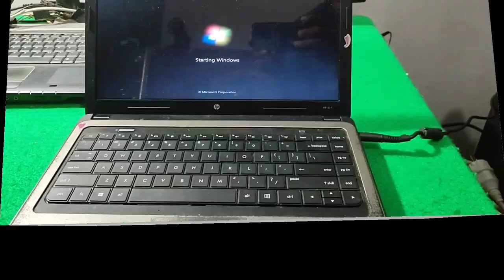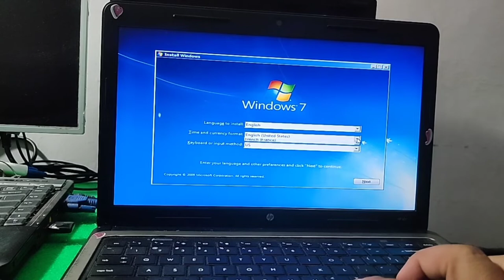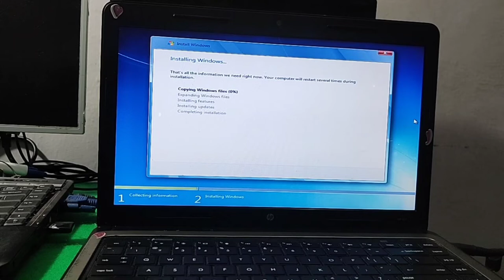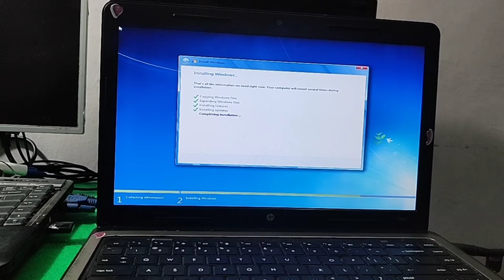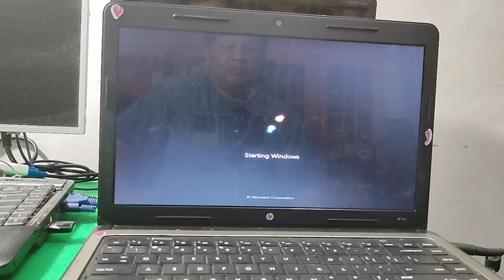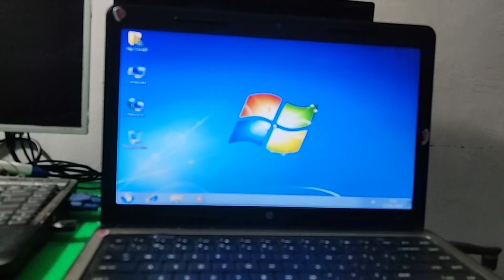Laptopmu Lemot Segera Cek Mungkin ini Penyebabnya || Hardisk Error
Laptopmu Lemot Segera Cek Mungkin ini Penyebabnya, Pada kesempatan kali ini saya ada kedatangan satu unit Laptop merk Hp tipe 431 yang mengalami trabel atau masalah  pada hardishnya dan untuk trabelnya antara lain pada saat laptopnya di nyalakan stuck pada  logo wndows lama sekali kemudian apabila kita  klik file atau folder responnya lambat sekali ya teman teman, dan untuk trabel laptop yang lemot ini ada di hardishnya ya teman teman,  dan saya coba saya atasi dengan Flash Ulang windowsnya namun tidak ada Perubahan kemudian saya coba lagi wipe partition hardisnya kemudian saya instal ulang windowsnya lagi, dan bisa berjalan normal namun tidak lama kemudian penyakitnya kambuh lagi ya teman teman, trabel semacam ini fix ya teman teman hardisknya yang error, bikin penasaran yuk ikuti terus cara mengatasi laptop yang lemot dan jangan di skip ya teman teman agar nanti teman teman bisa memperbaiki Trabel pada Laptopnya sendiri, ok teman teman langsung saja kita cak videonya :

 * KOMENT
Recording :
  1. Camera Vivo v20
  2. Record PC
Backsoung :
Koleksi Audio Youtube :
JIKA ADA PIHAK YANG TIDAK BERKENAN MOHON HUBUNGI DI :
Kalau ada Yang di Tanyakan :

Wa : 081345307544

Editing :
1. Kinemaster
2. Pixellab